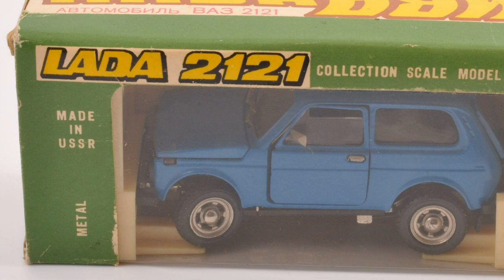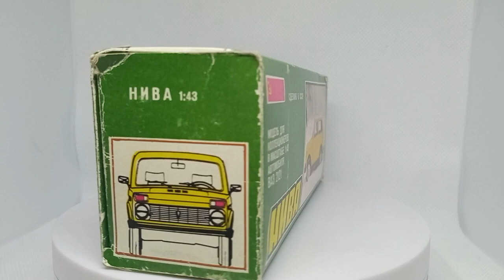Масштабная модель СССР ВАЗ-2121 Нива 1:43 USSR scale model VAZ-2121 Niva 1:43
Небольшой обзор масштабной модели СССР из моей коллекции - ВАЗ-2121 Нива ПО "Тантал" г. Саратов и "Радон" г. Маркс.

Основные справочные данные и фотографии были найдены на следующих ресурсах:
- rcforum.ru
- lmccforum.lviv.ua